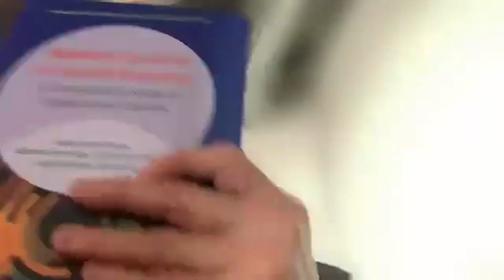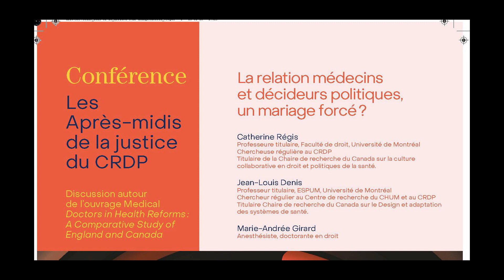La relation médecins et décideurs politiques. Un mariage forcé?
Rédigé par Jean-Louis Denis, Sabrina Germain, Catherine Régis et Gianluca Veronesi, le livre Medical Doctors in Health Reforms: A Comparative Study of England and Canada (2022) est une analyse comparative évaluant le rôle des médecins dans les réformes des soins de santé en Angleterre et au Canada. Examinant comment le statut de la profession médicale influe sur ces réformes, ces auteur.es relèvent la relation complexe entre les médecins et les systèmes de santé dans lesquels ils exercent pour demander : Quel rôle les médecins doivent adopter face aux décideurs politiques ?

Dans le cadre de cette conférence, Jean-Louis Denis et Catherine Régis, accompagnés du Dr Marie-Andrée Girard, présentent l'essentiel des résultats empiriques et de l'analyse théorique portés par l’ouvrage Medical Doctors in Health Reforms et discutent des perspectives à creuser eu égard à l'avenir de la profession et le développement des politiques de santé et prenant en considération l’élargissement des activités cliniques et la pérennité de la nature majoritairement publique de ces systèmes de santé.